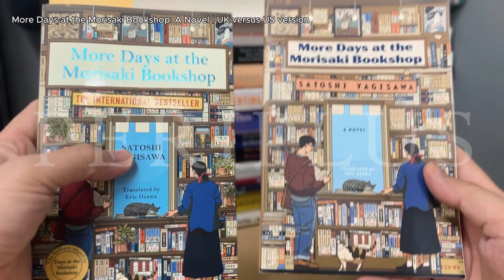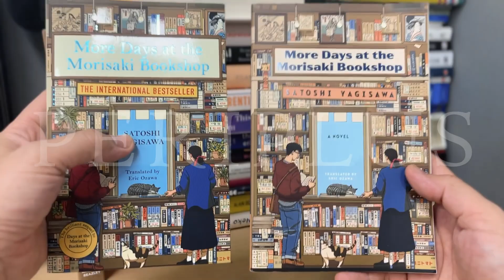More Days at the Morisaki Bookshop | Unboxing Book Review | Periplus.com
Set again in the beloved Japanese bookshop and nearby coffee shop in the Jimbochi neighborhood of Toyko, More Days at the Morisaki Bookshop deepens the relationship between Takako, her uncle Satoru , and the people in their lives. A new cast of heartwarming regulars have appeared in the shop, including an old man who wears the same ragged mouse-colored sweater and another who collects books solely for the official stamps with the author’s personal seal.
Satoshi Yagisawa illuminates the everyday relationships between people that are forged and grown through a shared love of books. Characters leave and return, fall in and out of love, and some eventually die. As time passes, Satoru, with Takako’s help, must choose whether to keep the bookshop open or shutter its doors forever. Making the decision will take uncle and niece on an emotional journey back to their family’s roots and remind them again what a bookstore can mean to an individual, a neighborhood, and a whole culture.